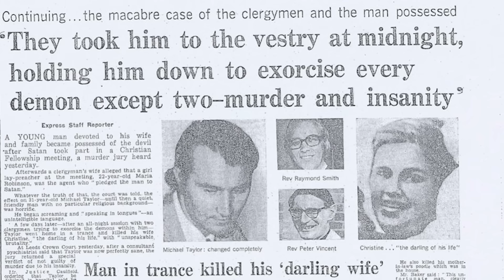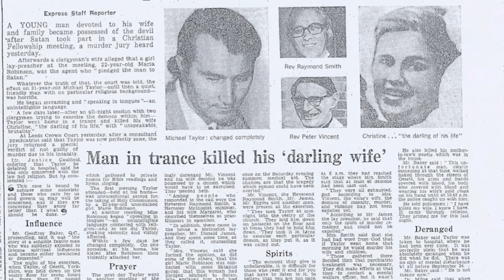The HAUNTING Possession of Michael Taylor | Creepy | TRUE Story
The HAUNTING  Possession of Michael Taylor | Creepy | Terrifying | The Ossett “Exorcist

📩 Mailing Address:
Pensacola, FL
32516

📔My Ebook:

🎶 MUSIC 🎶